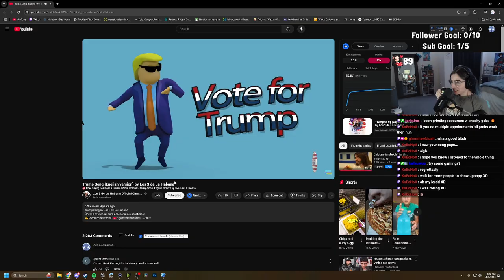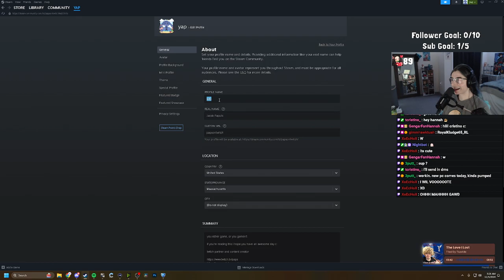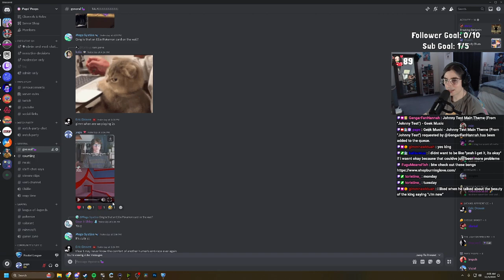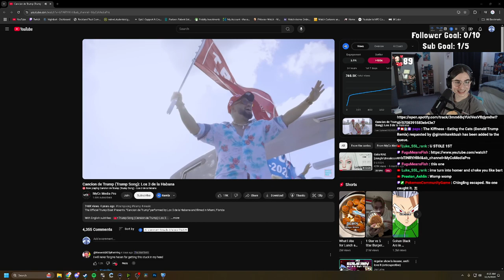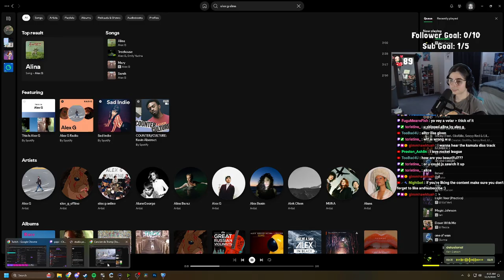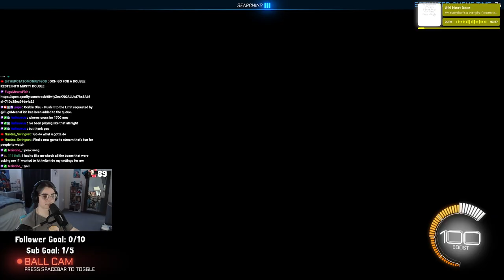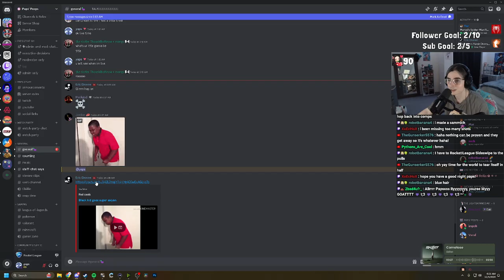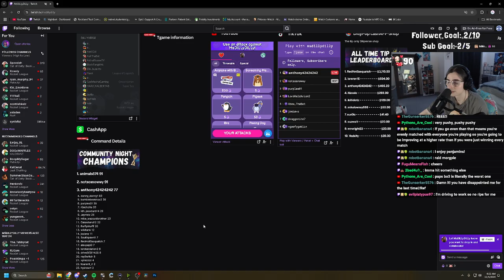why do we still have daylight savings... | November 4th 2024